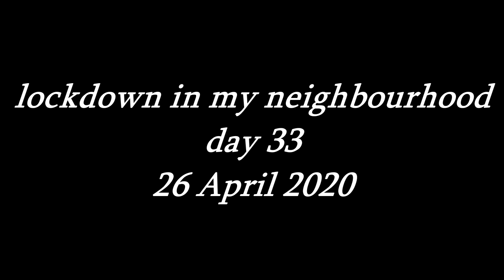Lockdown in Junglepally"s neighbourhood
26 April 2020
lockdown near junglepally neighbourhood on day 33

Unicorn Heads My Train's A Comin'
Dramatic Rock Music
Artist: Unicorn Heads
Title: My Train's A Comin'